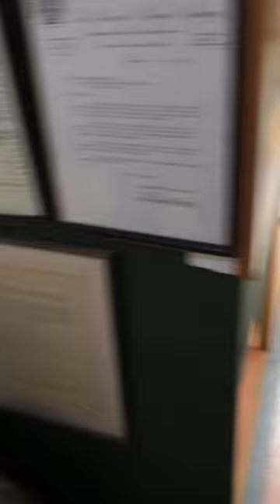The Sterling Hill Mine Trip